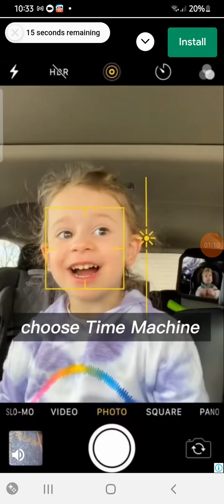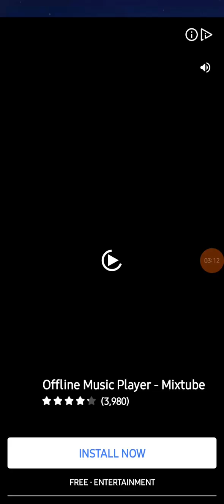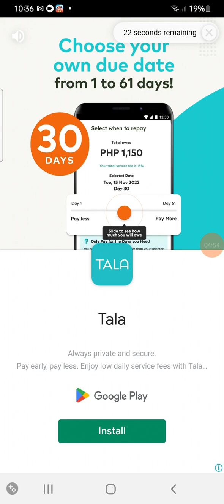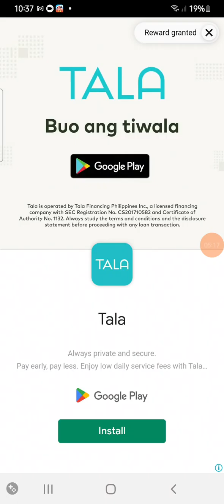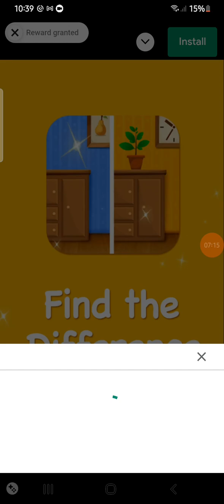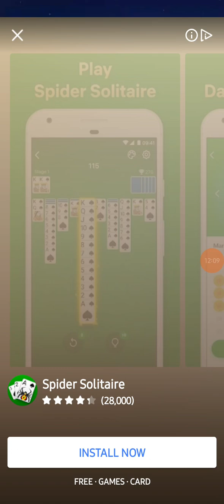WORD SHATTER ( MERGE SEVEN ) LEVEL 54-57